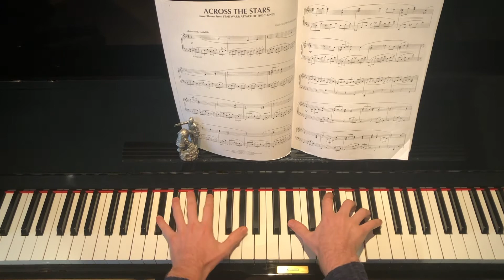Across the Stars (Anakin and Padmé's Love Theme) - Star Wars - Piano Cover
Piano cover for the 'Across the Stars' love theme from Star Wars Episode II: Attack of the Clones. Original music by John Williams.

Comment your suggestions for future videos!

~ PianoTunez 31/12/2020 ~